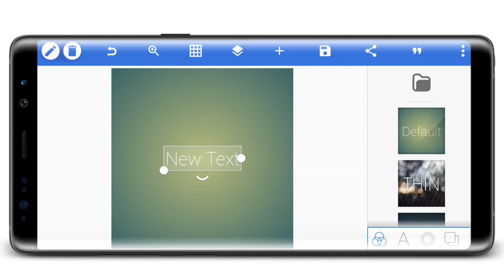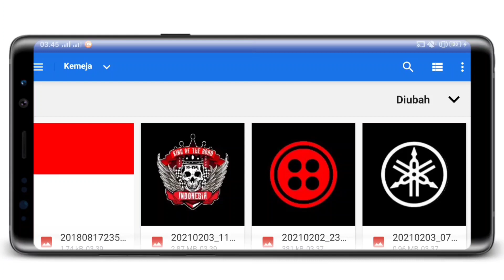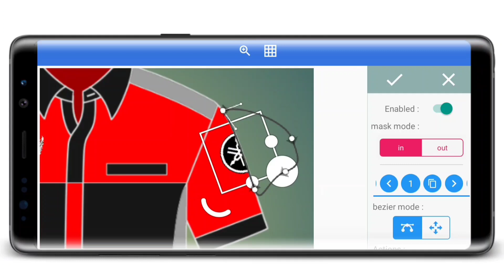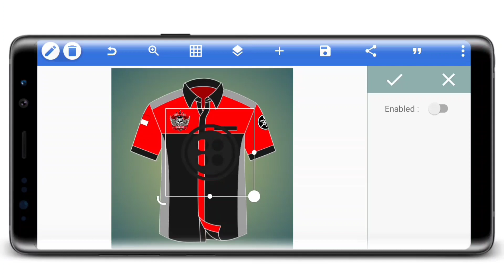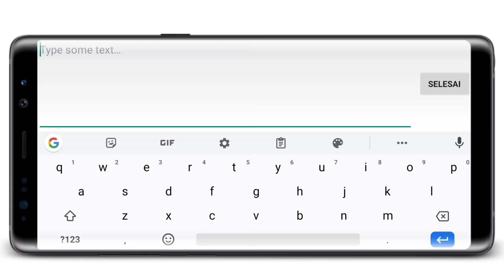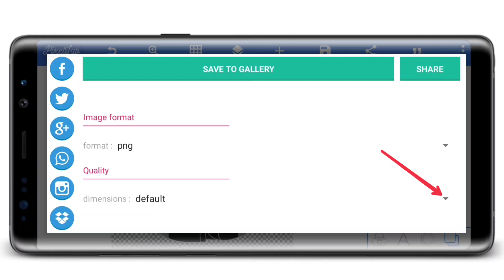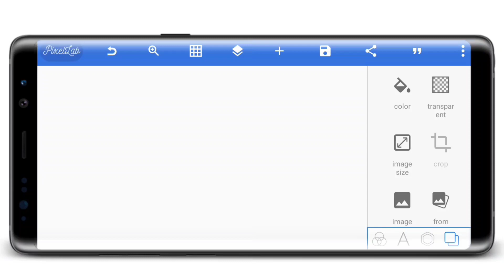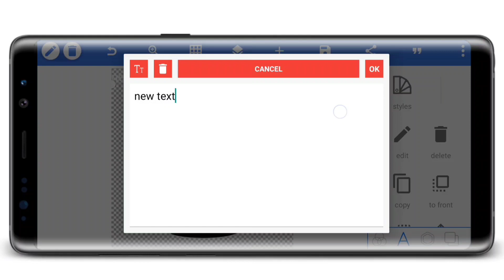How to Design a Shirt | Cara Desain Kemeja Komunitas di Android pakai Aplikasi Pixellab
Hallo Bosku, Kembali lagi dgn MHC TUTORIAL.
Gimana ni Kabarnya, Baik² saja kan.
Nah Divideo kali ini ada Tutorial Cara Desain Kemeja Komunitas di Aplikasi Pixellab.